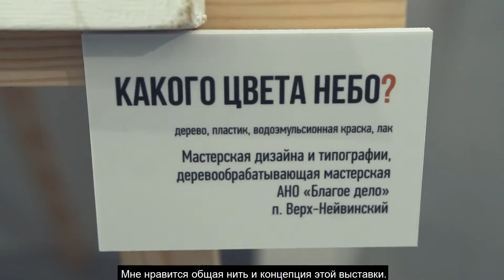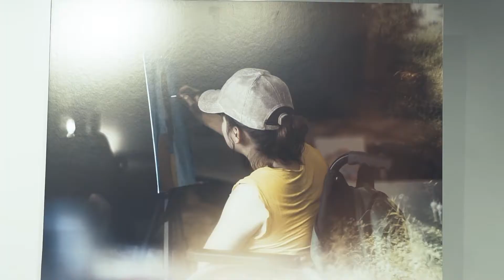"От модерна к русскому авангарду"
Действия
Продолжаем собирать отзывы многочисленных посетителей выставки "От модерна к русскому авангарду"

Слушать добрые слова так приятно!

Приходите на выставку и вы. Она будет работать в ИКЦ до 26 сентября с 10:00 до 21:00. Вход свободный.

Запись на экскурсии 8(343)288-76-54 (доб. 120).